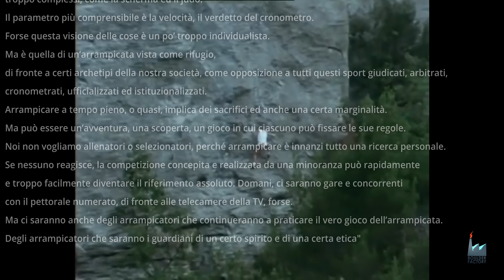"Le Blond" - Patrick Edlinger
Un'opera d'arte dell'arrampicata sportiva.
Se vi fa piacere, potete sostenere il nostro lavoro abbonandovi al canale (tasto di fianco ad "iscriviti", oppure al link qui di seguito) al piccolo costo di 1euro al mese, per voi un piccolo gesto, per noi una grande opportunità!

Entra a far parte del nuovo gruppo TELEGRAM! Link d'invito

BOULDER FACTORY - sala di arrampicata
venite a trovarci in:
via pasquale pastorino 38/26
Genova Bolzaneto

La nostra attrezzatura:
Video: Blackmagic Pocket Cinema Camera 4K
Sigma 18 35
Meike 12mm
Rode ntg 2
Montato in Davinci Resolve

Se volete collaborare col progetto del canale non esitate a contattarci!!